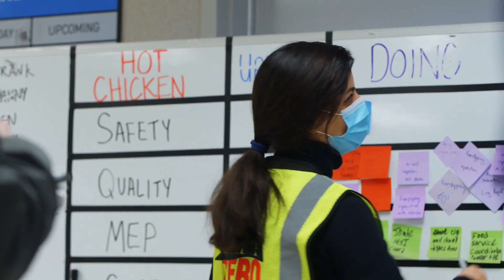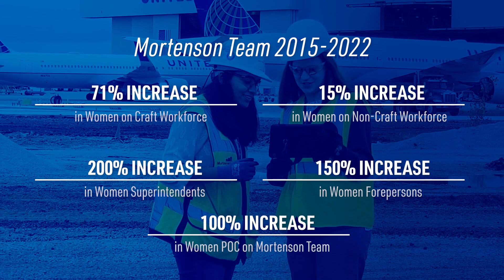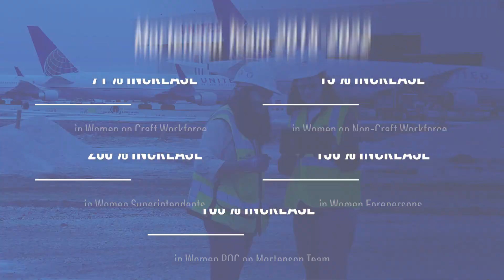Mortenson Women in Construction Week 2022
Mortenson is a U.S.-based top-20 builder, developer, and engineering provider serving the commercial institutional, and energy sectors. Providing general contracting and construction for over 60 years, Mortenson has built a reputation on safety and longstanding partnerships.
Let’s redefine possible®

Voted “Best Place to Work” over 40 times since 2002 Find a career in construction with Mortenson